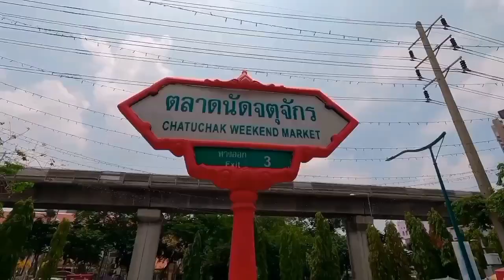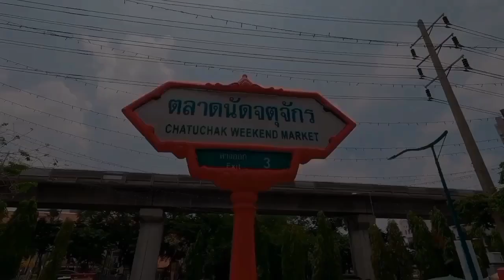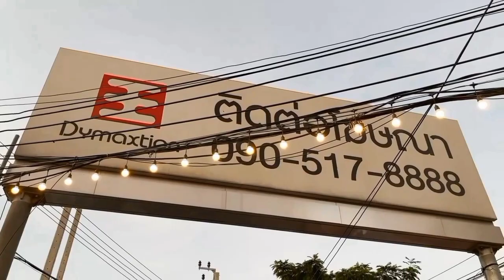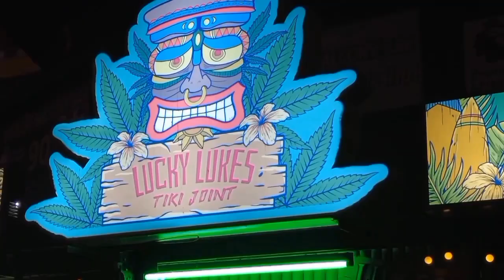Places To Visit In Bangkok | 7 Must Visit Places | Dhaka To Bangkok | Thailand Tour | Ep-5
Bangkok Is The Capital Of Thailand.Bangkok is also known as the city of angels.This city has many places to visit.In this video I'm gonna show you some must visit places in Bangkok.Hope you guys will like this video.

Costs:
1. King Power Mahanakhon Sky Walk :880 Thai Baht
2. Wat Pho:200 Thai Baht
3. Grand Palace:500 Thai Baht

◾ভিসা সংক্রান্ত তথ্যঃ
ভিসা ফি - ৫,৫০০ টাকা

ভিসার জন্য যোগাযোগ করুন 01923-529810/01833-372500 নাম্বারে(Sarkar Tour & Travels)
ফেসবুক পেজ -